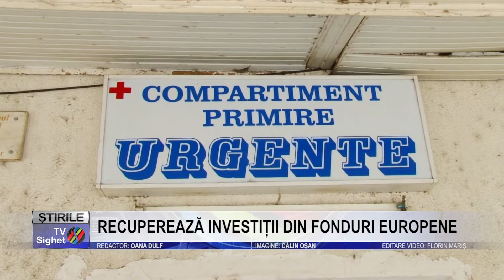Stire 6 RECUPEREAZĂ INVESTIȚII DIN FONDURI EUROPENE